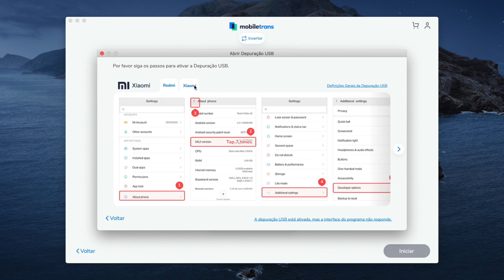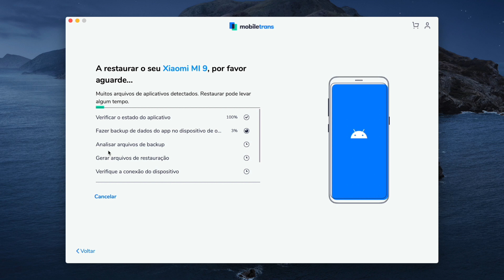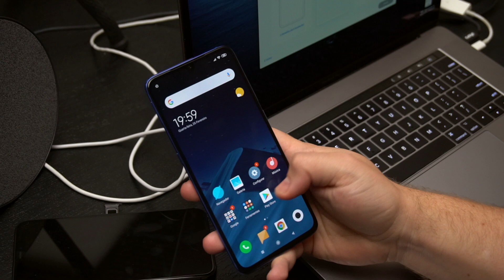Como migrar o WhatsApp do iPhone para o Android (ou vice-versa)